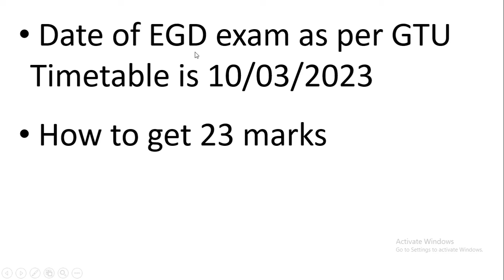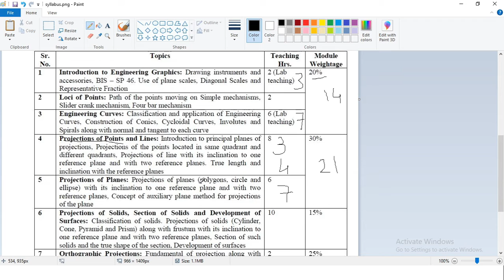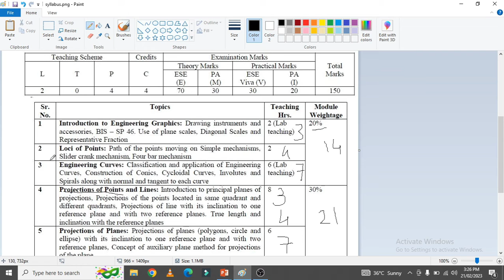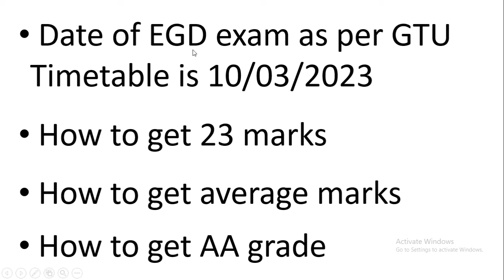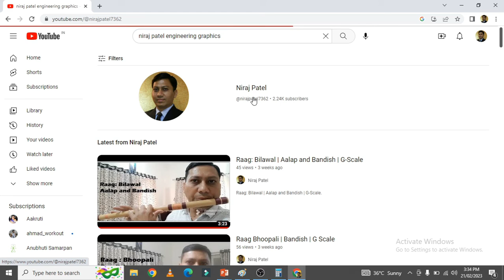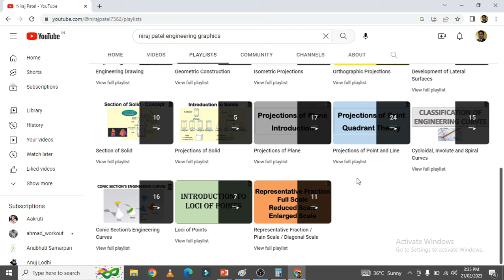Passing Strategy for EGD | Engineering Drawing | How to pass in EGD | GTU